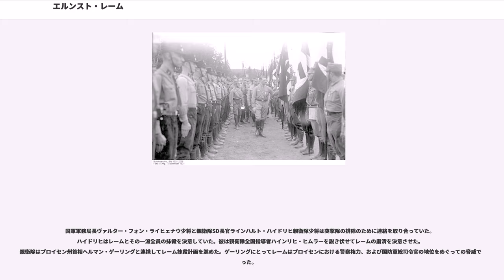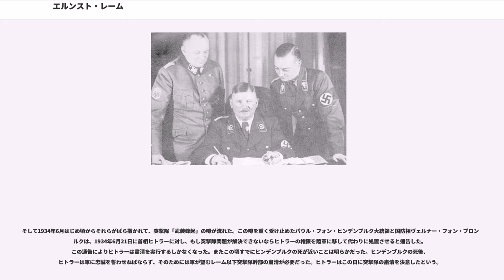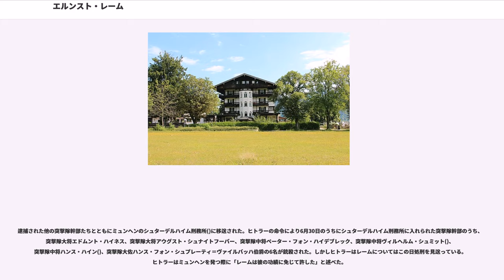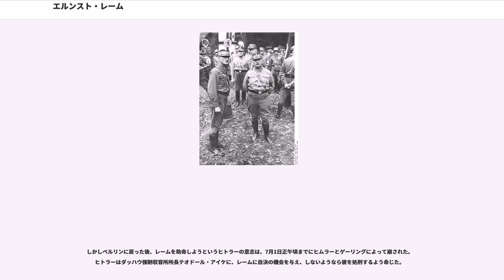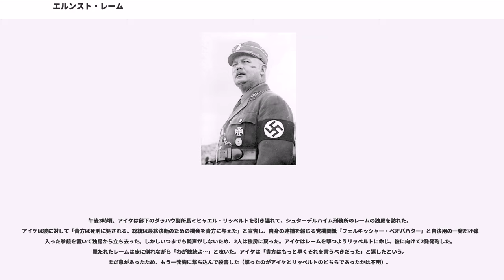エルンスト・レーム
エルンスト・ユリウス・ギュンター・レーム（Ernst Julius Günther Röhm、1887年11月28日 - 1934年7月1日）はドイツの軍人、政治活動家、政治家。

アドルフ・ヒトラーの盟友として、ナチスの草創と発展に大きく関与した。第一次世界大戦で顔面に受けた重傷による印象的な外貌を持ち、武勲に輝く軍人としてドイツの元兵士たちの信用のあるレームは、ナチ党の準軍事組織である突撃隊（SA）を統率し、同党の政権把握に大きく貢献した。しかしのちにヒトラーと路線対立し、彼の命令で粛清された。

レームは1887年11月28日、ドイツ帝国バイエルン王国首都ミュンヘンにバイエルン王立鉄道管理官グイド・ユリウス・ヨゼフ・レーム（Guido Julius Josef Röhm）とその妻ソフィア・エミリエ（Sofia Emilie、旧姓baltheiser）の間の次男として生まれた。レーム家はバイエルンの旧家であり、父の地位も高かったが、給料が多いわけではなかった。

1906年にミュンヘンのを卒業したレームは、バイエルン第10歩兵連隊「皇太子ルートヴィヒ連隊("Prinz Ludwig")」に入隊した。1907年に士官候補生（Fähnrich）の試験に合格し、同年から1908年までミュンヘン士官学校で学び、1908年3月に少尉に任官した。

レームはに配属され、1914年8月に第一次世界大戦が勃発すると、第一大隊副官として西部戦線に従軍した。

大戦中にレームは3度も重傷を負っている。開戦の翌月に国境のロレーヌ地方で顔面に銃弾を受け、のちにトレードマークになる、鼻筋は削ぎ取られ、頬がえぐられる重傷を負った。また1916年6月、激戦となったヴェルダン要塞の攻防戦に参加し、胸部に重傷を負って予備軍病院に入院した。退院後の1916年10月からに勤務した。

1917年5月から前線に戻り、1918年5月までの将官付副官（Ordonnanzoffizier）兼補給将校（nachschuboffizier）としてルーマニアとフランスで戦った。1918年5月から同師団の第2参謀将校として勤務する。10月にスペイン風邪に罹患し、一時は生存が危ぶまれたが、なんとか回復したところで11月の終戦を迎えた。

終戦時の階級は陸軍大尉。また戦功で、一級鉄十字章、二級鉄十字章、戦傷章銀章などを受章した。

終戦後、1919年1月から3月までインゴルシュタットので副官となった。ついで1919年5月から7月までの政治保安部で参謀長を務めた。

1919年4月にミュンヘンで赤色革命が発生した。ドイツ社会民主党(SPD)のヨハネス・ホフマン政権はバンベルクに追われ、ソ連赤化工作員やドイツ共産党によって社会主義政権レーテ共和国が樹立された。4月14日にホフマン政権はレーテ共和国の武力討伐を決定し、バイエルン住民に対して義勇軍（フライコール）を結成し、レーテ共和国と闘うことを呼びかけた。この呼びかけによりバイエルンではフランツ・フォン・エップ大佐率いる「義勇軍エップ」、トゥーレ協会が組織した「」、バイエルン州森林監督官率いる「」といった義勇軍が次々と編成された。

レームも義勇軍に参加するためミュンヘンを離れ、オーレンドルフへ移り、同地に司令部をおいていた「義勇軍エップ」に参加し、エップ大佐からエップ義勇軍の装備と兵站を任せられた。レームはここで抜群の組織能力を発揮し、この後、義勇軍の組織が軍におけるレームの主任務となっていく。

エップ義勇軍を含む政府軍6万人は5月1日から3日にかけてミュンヘンに攻めのぼり、レーテ共和国を壊滅させることに成功した。

ミュンヘンを占領したフォン・メール将軍率いる政府軍は第7軍管区司令部を名乗り、軍の再編成を開始した。その中でレームは都市司令部兵站部長に任命され、義勇軍と郷土軍の強化する任務を与えられた。

1919年6月28日にヴェルサイユ条約が締結され、ドイツ軍の陸軍兵力は10万人に限定された。重火器、戦車、航空機、潜水艦の所持は禁止された。この兵力不足を補うためにベルリンの国防省もバイエルンの第7軍管区司令部も民間の準軍事組織の育成・強化に本腰を入れるようになったのでレームの任務も重要性を増した。レームは与えられた任務以...